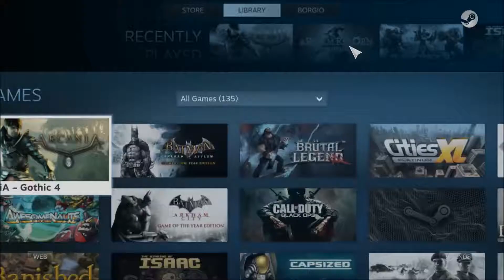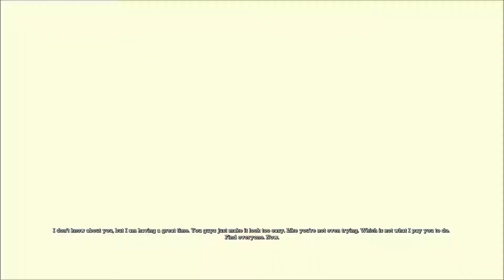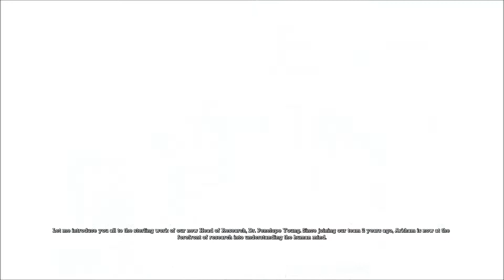Steamathon - Play all the things! - Batman Arkham Asylum - Part 2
Sorry guys, the recording software shit the bed with this episode and tanked near the end. ill get it sorted.

Current game in my Steamathon - Batman Arkham Asylum

Steamathon - Play all of the games in your steam library which you havent yet.

The rules:
1. All unfinished games are to be played (barring MMOs)
2. A game is deemed completed once the final boss dies
3. For games with no obvious end point, a finish will be established.
4. Games must be played in the order they can be found on my Steam, A-Z.
5. Any new games will be inserted into the playthrough wherever they lie, for games which come prior to the current playthrough, the playthrough will finish, then go back for the new games.

Random information:
I have 72 games on this list to get through. oh lordy